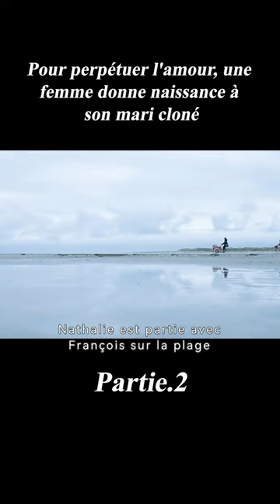Pour perpétuer l'amour, une femme donne naissance à son mari cloné#shorts